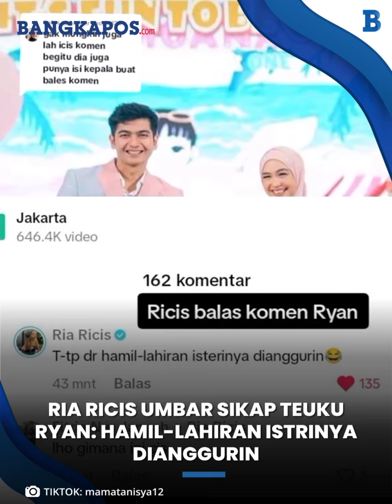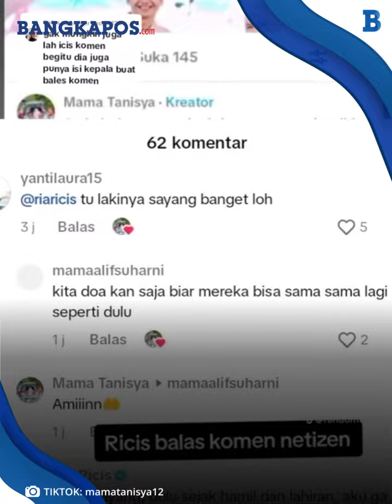Ria Ricis Umbar Sikap Teuku Ryan: Hamil-Lahiran Istrinya Dianggurin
Kondisi rumah tangganya dengan Teuku Ryan disorot, Ria Ricis bongkar sifat sang suami.

Diketahaui belum lama ini Ria Ricis dan Teuku Ryan saling mengomentari postingan TikTok soal pernikahan mereka.

Dilansir dari Grid.ID dari akun Instagram @lambe_danu pada Selasa (26/12/2023), netizen berkomentar soal keputusan mereka jika benar akan berpisah.